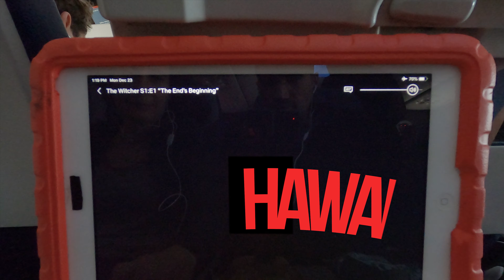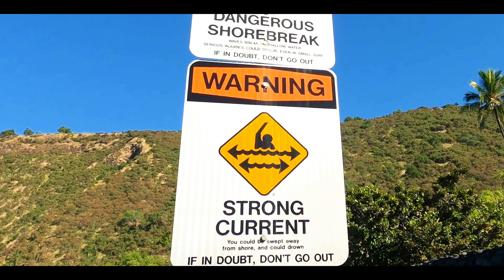KonAdventures : Episode I (Trip to The Big Island in Hawaii)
Part 1 of our Hawaii adventure in the Big Island. Breathtaking landscape, non stop thrill and wild dolphins, What else !!!